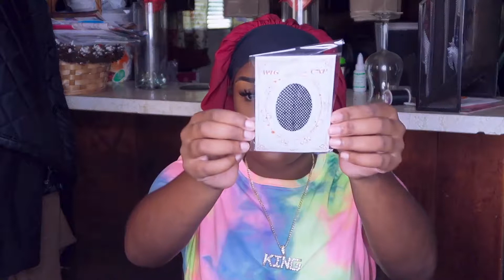How To Slay Your Straight Bob Wigs + Hair Install Tutorial ft Allove HYair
Hair in video : Straight 13x4 Bob Wigs 14inch